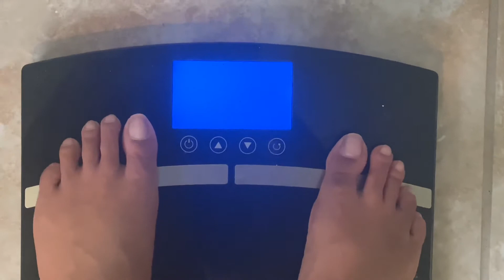Alternate Day Fasting week 1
A look back on how my first week of adf has gone .